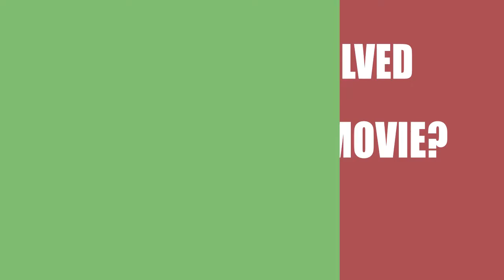The Edison Affair (2015) Motion Picture Cast Info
Who were the director, writer, a\nd actors in the movie The Edison Affair (2015)?